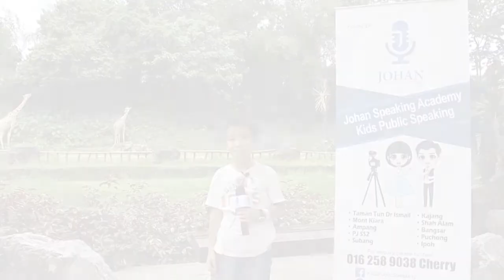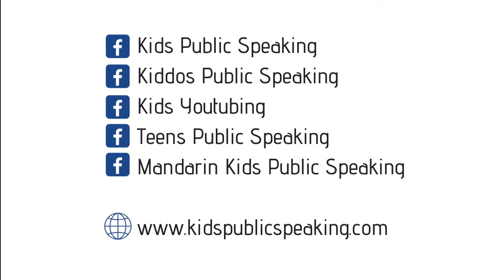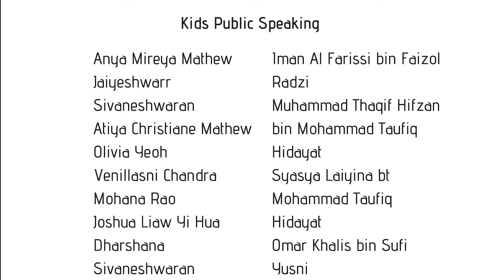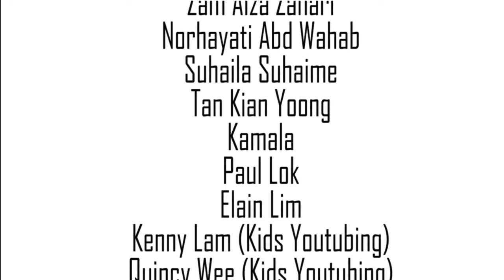Brand Ambassador Program at Zoo Negara - Johan Speaking Academy - Jethro